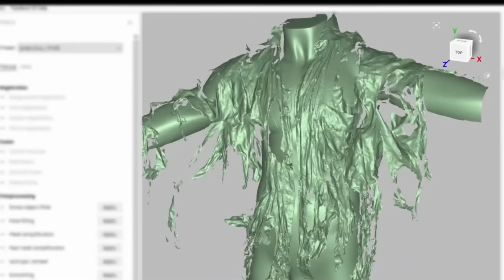Verdansk Is COMING BACK To Warzone... But There's A Catch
Call of Duty Warzone has Verdansk returning to the game in early 2025. But this leak and rumour says that it is coming with a catch!